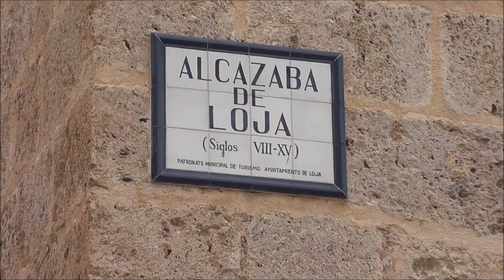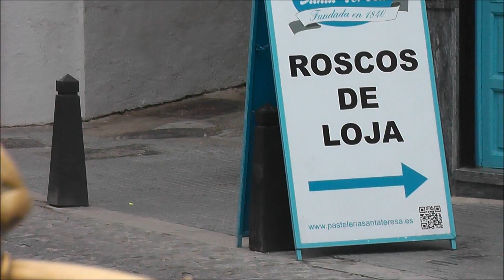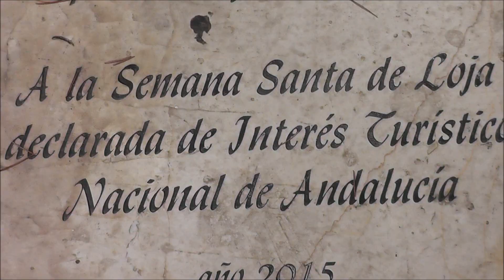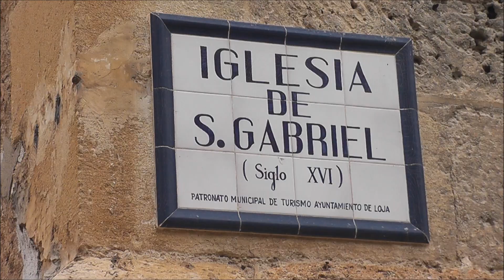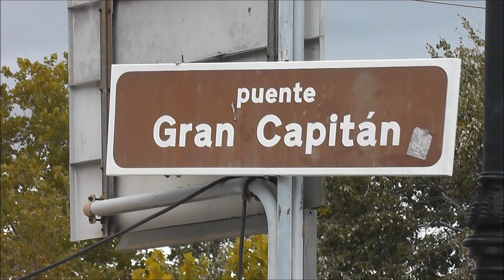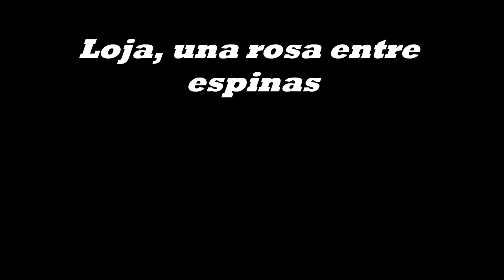Paseando por Loja (Granada)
Loja, la ciudad que históricamente ha determinado la comunicación interior entre Granada y Málaga, es la cabecera de su comarca, tanto por su milenaria historia y gran riqueza monumental, como por su número de habitantes y la gran extensión territorial de su término municipal.

Situada en el estrecho y delicioso valle que forma el río Genil al abrirse paso entre la Sierra Gorda y el Monte Hacho, conserva abundantes vestigios arqueológicos de la Edad del Bronce y de época musulmana, entre los que figuran los restos de su alcazaba medieval y el recinto fortificado que envolvía su antigua medina arábigo-andaluza.